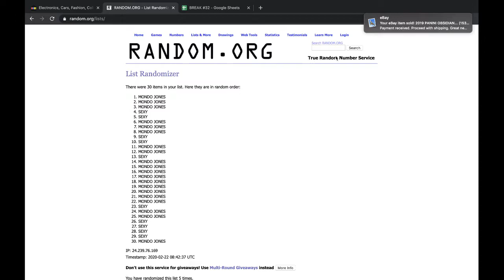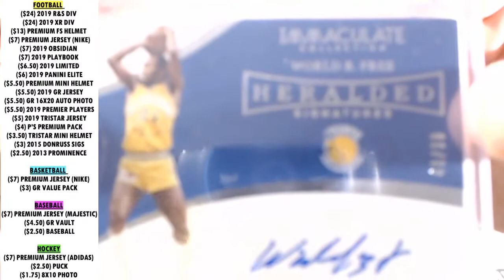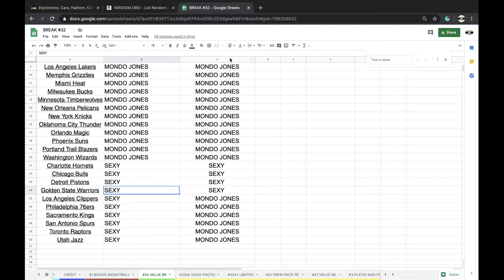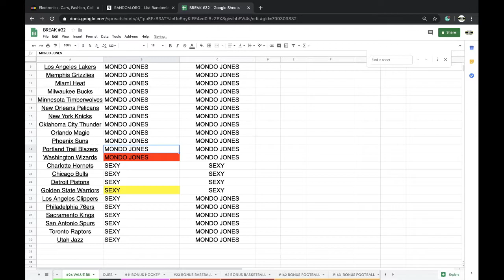BREAK #26 | 2020 GOLD RUSH VALUE BASKETBALL CARD PACK LIVE BOX BREAK | 3 HITS